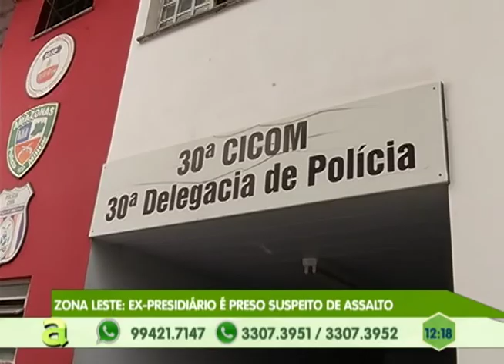Homem morre e outro fica ferido em acidente na AM-070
05º BLOCO AGORA 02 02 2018 - Homem morre e outro fica ferido em acidente na AM-070